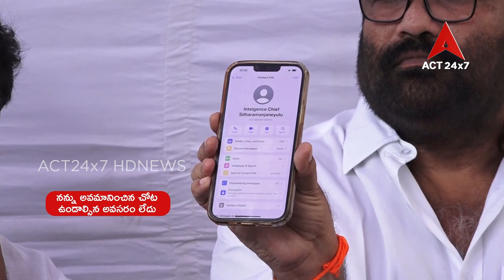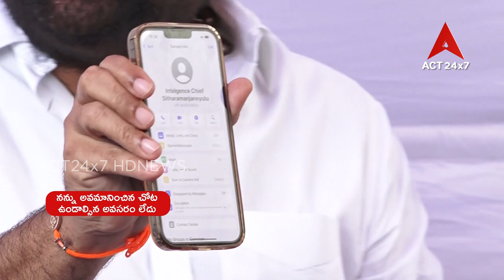నన్ను అవమానించిన చోట ఉండాల్సిన అవసరం లేదు